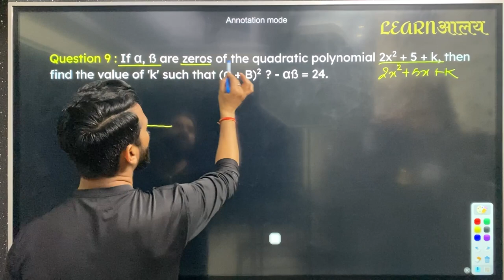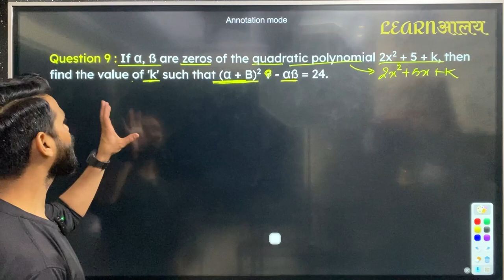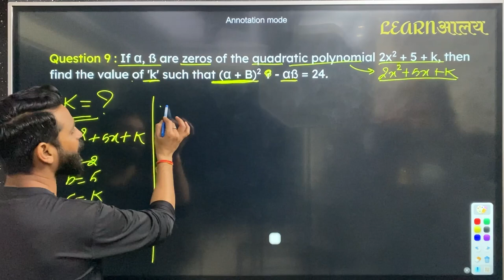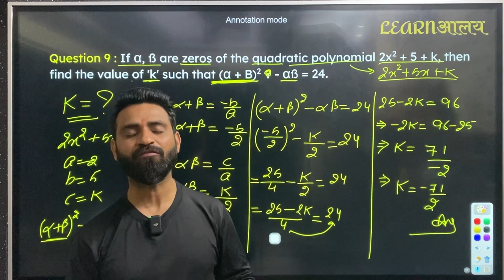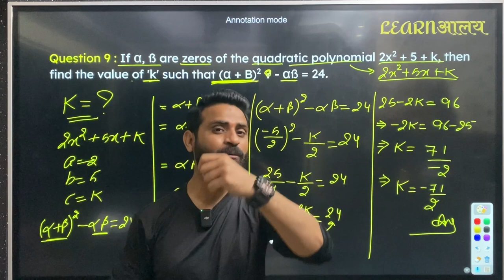Class 10 Maths important questions for board 2024 from polynomials || most important || Cbse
Class 10 Maths important questions for board 2024 from polynomials || most important || Cbse || Boards Questions

Class 10 Maths important questions for board 2024 from polynomials || most important || Cbse || polynomials || most important questions || most repeated questions.